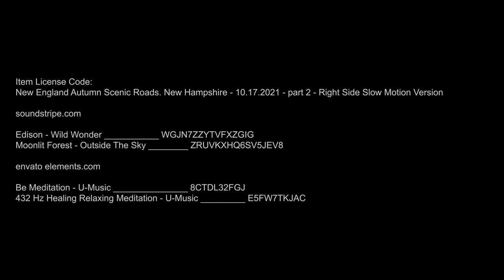4K Autumn Scenic Roads of New Hampshire - Amazing Fall Foliage Season in New England - Part 2 (R/S)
The second part of the virtual dive on New England scenic roads is already available for your 4K Ultra HD screens! Turn on your fantasy to the maximum and let's go! Imagine yourself in a car, on a bike or bicycle, slowly moving along the road from city to city through the stunning variety of autumn colors! Green needles or golden maples, red aspens, and orange oaks are there the whole way. Lovely adorable saltbox houses are scattered randomly along your path. Here everything breathes with tranquility, solitude, and beauty. There is no polluted air or annoying urban noise. Enjoy the ride and drive through the small towns of New England with our filmmaker Roman Khomlyak and his GoPro 10 camera (00:00:00). Relish amazing slow motion 4K video anytime!
Hogfat Hill 01:31:43
Hiram 01:49:55
Denmark 02:51:20
Bridgton 03:02:10
Moose Pond Village 03:57:05
Fryeburg 04:15:35
White Mountain 05:49:46
Tamworth 06:36:31
Sandwich 07:39:23

Video from: NewHampshire, New England, USA
Video title: Autumn Scenic Roads New England New Hampshire part 2 Right Side Slow Motion Version
Time of filming: 10/17/2021
Equipment used: GoPro 10
Video type: Scenic drives video
Video resolution: 4K UHD
Producer: Roman Khomlyak, Pro Art Inc
Cinematographer: Roman Khomlyak
Editor and colorist: Maksym Fomishen
Supervising editor: Anatolii Pylypenko

New England is a collection of unique natural panoramas, charming little towns and villages, hundreds of interesting stories, and relaxing adventure atmospheres. Embark on a journey along the roads of New Hampshire and Maine during the fall foliage. Make sure that New England in the fall is exactly the place you want to return to!

Use this Autumn scenic drive video as your screensaver. Bright colors, a slow pace of movement of frames, and pleasant relaxing music will help create a relaxed atmosphere ideal for your relaxation after a hard day. Sit in a cozy chair while watching the amazing fall scenery in 4K Ultra HD. Try yoga or relaxing with a massage in this scene drive video in the background.